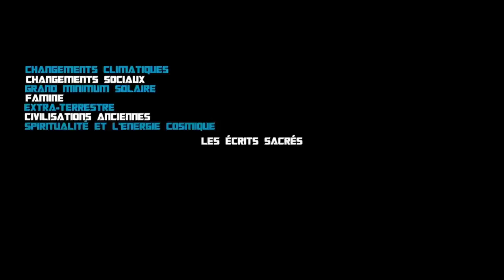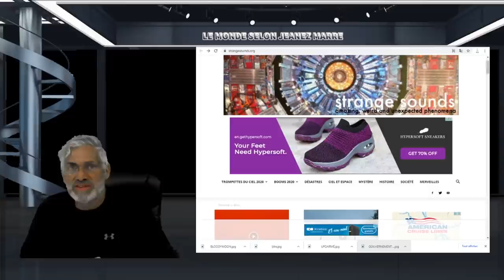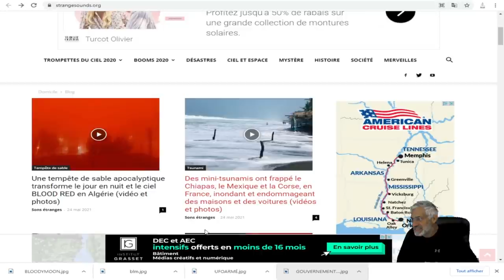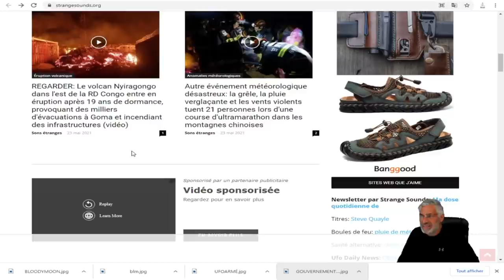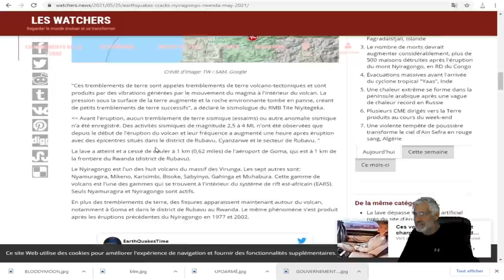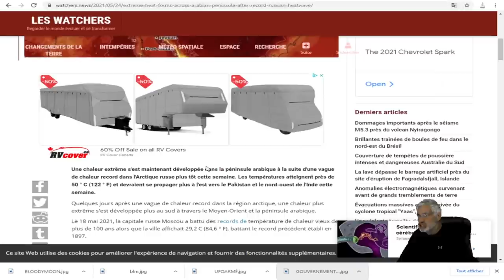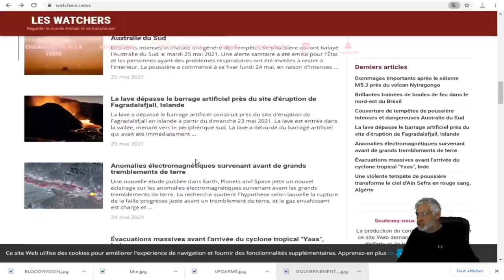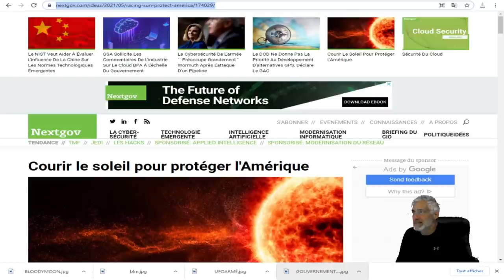TEMPÊTES GÉOMAGNÉTIQUES,ÉRUPTIONS VOLCANIQUE,SÉISMES,FAMINE, ON ENTRE EN APOCALYPSE.